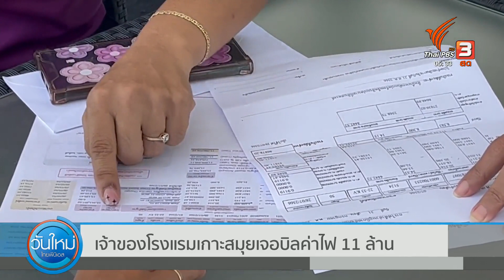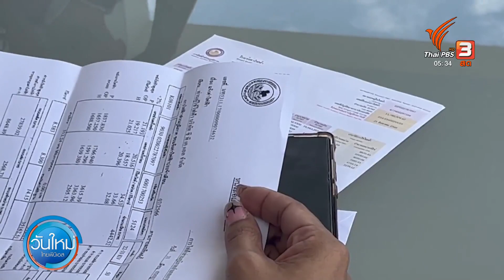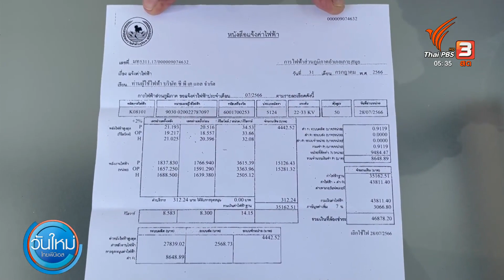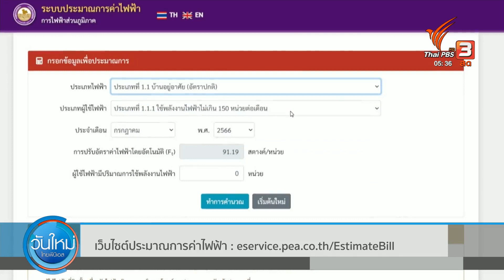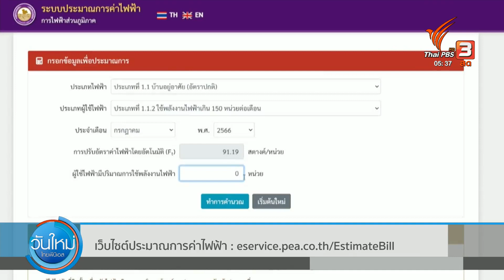เจ้าของโรงแรมเกาะสมุยเจอบิลค่าไฟ 11 ล้าน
หญิงเจ้าของโรงแรมบนเกาะสมุย จ.สุราษฎร์ธานี เจอบิลเรียกเก็บค่าไฟฟ้าเดือนเดียวกว่า 11 ล้านกว่าบาท ทำให้ตกใจและตั้งคำถามถึงความเป็นไปได้ ขณะที่ล่าสุด การไฟฟ้าส่วนภูมิภาคชี้แจงกรณีที่เกิดขึ้นแล้ว